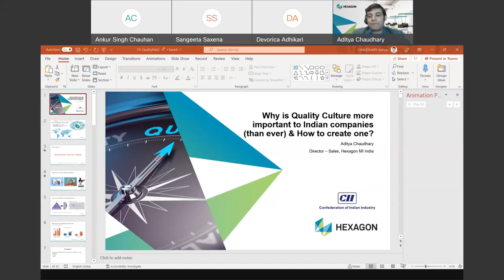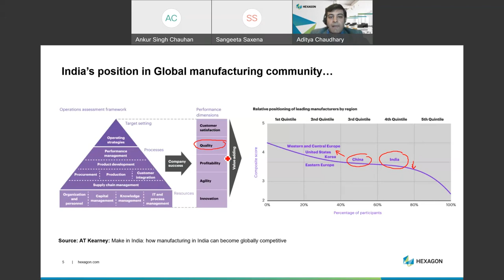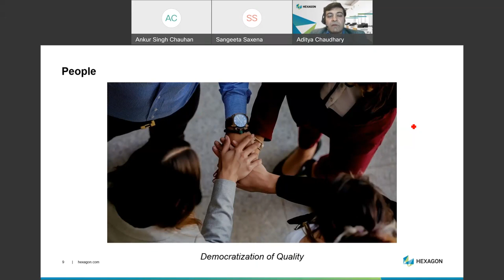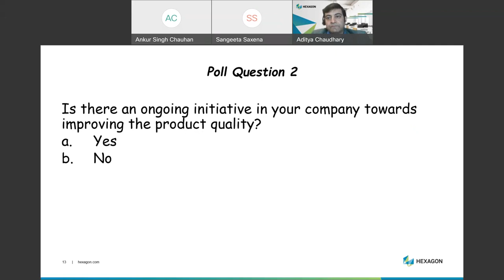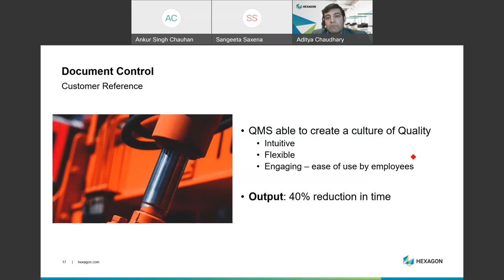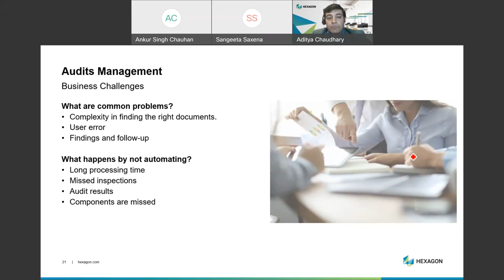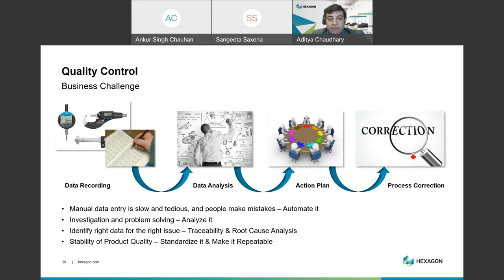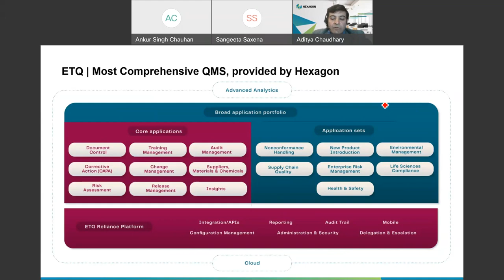Webinar: Why a Quality Culture is more Important to Indian Companies & How to create one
Only 46% of organizations indicate that quality values are consistently applied in their organization according to a recent Forbes survey.  Quality teams recognize the value of an organization-wide quality culture but many struggle with creating one. Quality needs to be a top priority - everyone from the CEO to front-line operators plays a role in delivering quality and need to understand their role in ensuring quality. In a high-performance culture of quality, people take ownership of problems, rather than just sweeping them under the rug.

Listen to Aditya Chaudhary, Director, Smart Manufacturing at Hexagon Manufacturing Intelligence, to learn:

•           Why a Culture of Quality is important?
•           How you can build a culture of quality while balancing competing and shifting priorities, changing demands and environments
•           Why quality data and metrics are important in building a culture of quality
•           Why investing in quality management systems and processes can help support your organization’s culture of quality